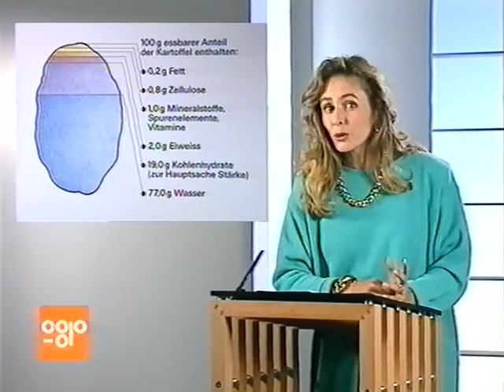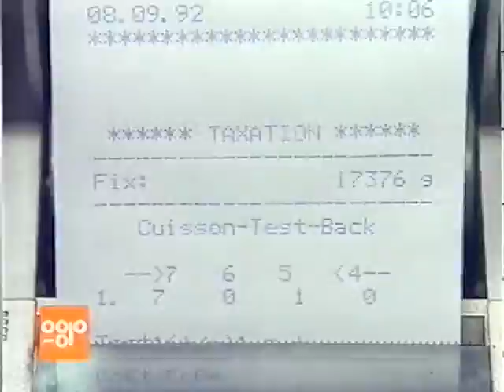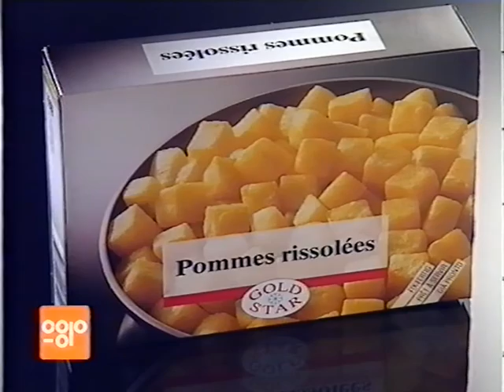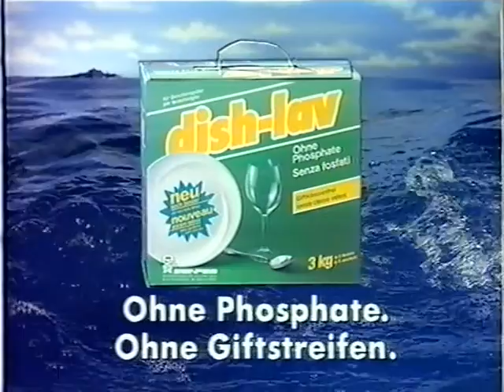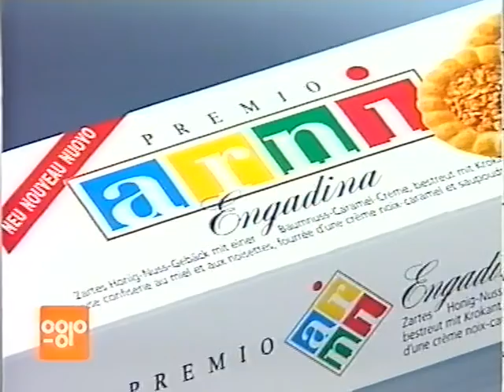Coop Mittwochstudio, Folge 777 vom 14. Oktober 1992